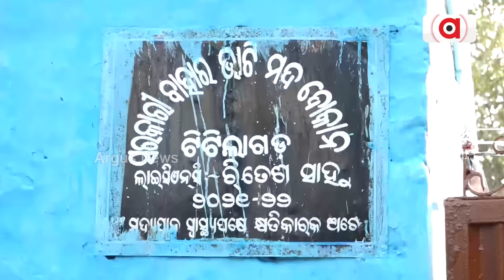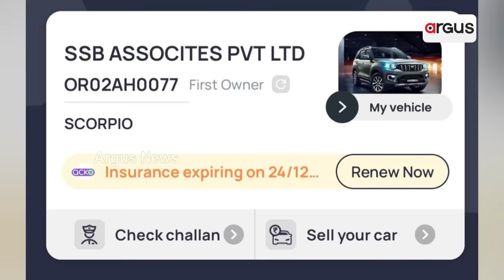BJD Leader's And Minister's Relationship With Liquor Company Owner || Liquor Scam || Crime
BJD Leader's And Minister's Relationship With Liquor Company Owner.

ଶହ ଶହ କୋଟିର ମଦ ଘୋଟାଲାରେ ବିଜେଡି ଲିଙ୍କ୍! || Liquor Scam || BJD